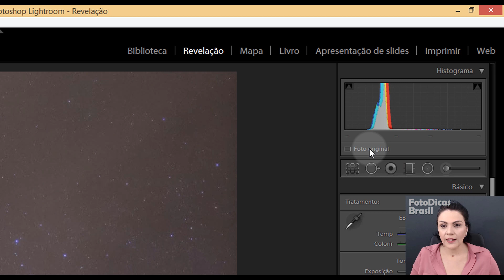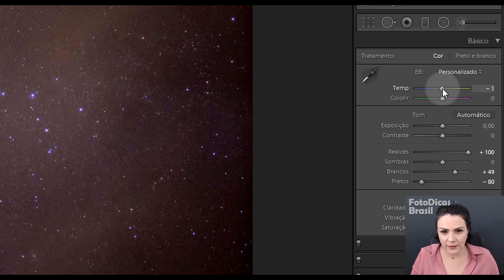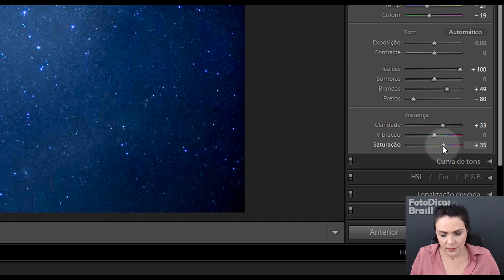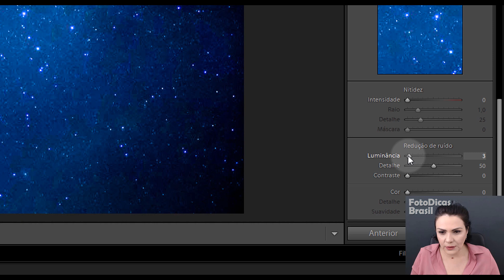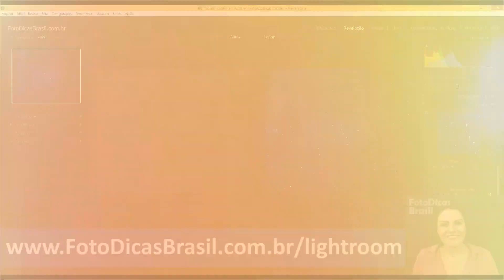Como Destacar Estrelas no Céu (LIGHTROOM)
Valorize suas fotos Destacando as Estrelas no Céu, com ajustes simples, rápidos e muito eficientes.

Você gostaria de receber, Gratuitamente, Dicas de Fotografia no seu WhatsApp?
Então envie seu nome PELO WHATSAPP para o número (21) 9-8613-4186, e toda Terça-Feira receba Vídeos com Dicas de Fotografia no seu WhatsApp. Simples Assim 😉
Envie seu número Agora. As Vagas são Limitadas.
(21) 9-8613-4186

O Foto Dicas Brasil tem 4 CURSOS EM VÍDEO que podem te ajudar a fazer a Foto Perfeita, todos escritos/Gravados pela Simxer, afinal  para fazer a Foto Perfeita, Estudar e se Capacitar é Sempre a Melhor Opção. Certo!? ;-)

Clique nos Links Abaixo pra Você Ficar Sabendo de Tudo:
- CURSO EM VÍDEO, DE FOTOGRAFIA:

O Foto Dicas Brasil é o site referência para fotógrafos Amadores e Iniciantes no Brasil.

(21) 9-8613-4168